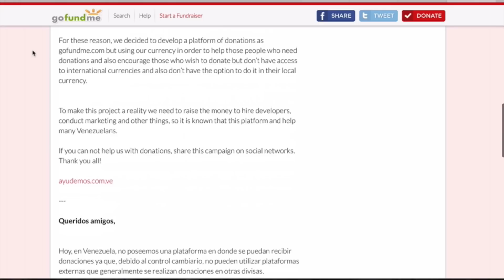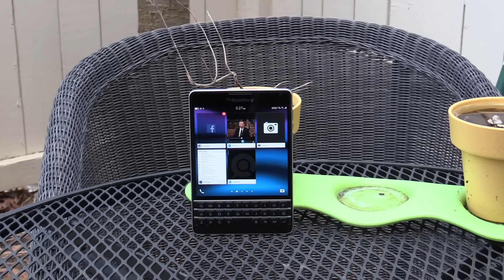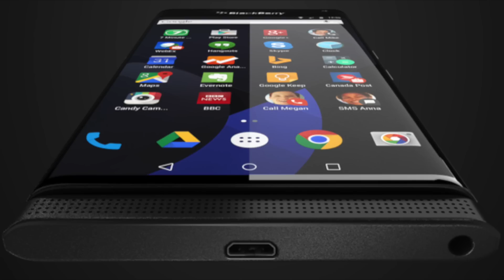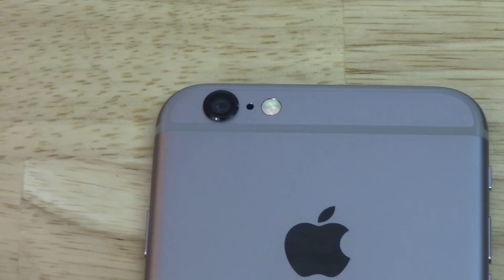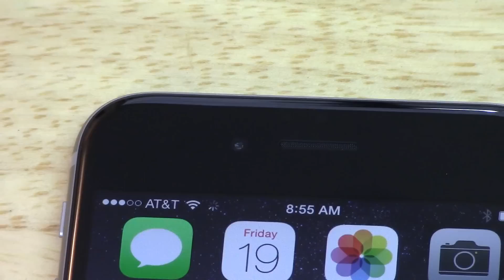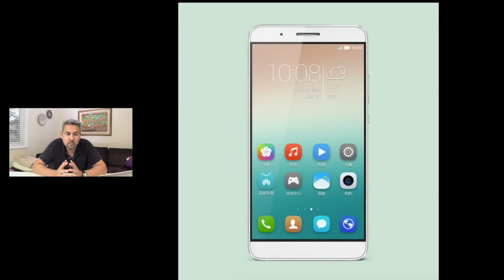Reseña iPhone 6S doble resistencia, Huawei Honor 7i, Blackberry Venice, Lumia 950, LG Nexus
Aquí les dejamos los links:

En caso deseen cooperar o compartir el enlace de cooperación aquí les dejamos el

Microsoft ya tendría mes para presentar la nueva Surface Pro 4 y sus nuevos terminales gama alta.

Se filtra nueva imagen del BlackBerry Venice, posible llegada en Noviembre

Huawei revela el nuevo Honor 7i con cámara giratoria a un precio muy accesible

Una prueba de doblaje del nuevo iPhone 6 S prueba que es mas que el doble de resistente que su antecesor